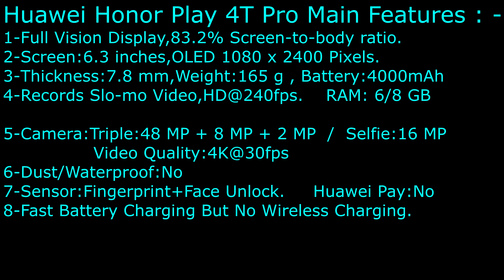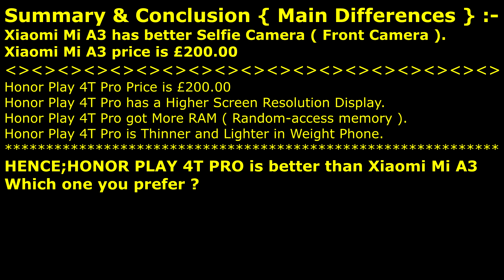Honor Play 4T Pro VS Xiaomi Mi A3 ,Price and Tech Compare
Xiaomi Mi A3 Vs Huawei Honor Play 4T Pro , Brief phone comparison.